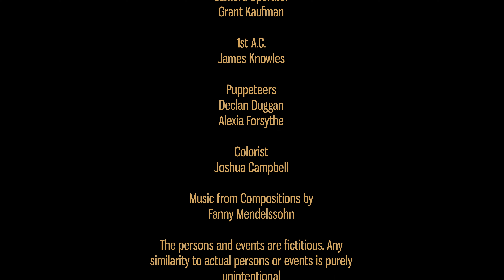The Monkey at the Inn (UNCSA Short Story Adaptation Film)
Based on the short story, "Confessions from a Shinagawa Monkey" by Haruki Murakami, this short film follows a young, heartbroken, man who stumbles across an Inn when he has nowhere else to go.

Directed by Declan Duggan
Starring Caleb Jordan and Hunter McCoy

This film is making NO profit and was filmed at the University of North Carolina School of the Arts